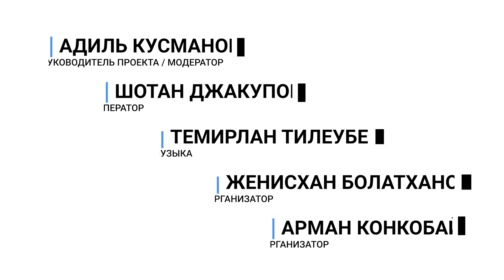Sir Suma Chakrabarti - about lifelong learning, public administration and economic development/ NU4U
Dear friends, we are happy to present you the third episode of NU4U.

The guest of this episode – Sir Suma Chakrabarti, Advisor to the President of the Republic of Kazakhstan, Deputy Chairman of the Supreme Council for Reforms.

During the interview, Sir Chakrabarti told us about his university years, professional experience as a civil servant in UK, president of EBRD, and Advisor to the presidents of Kazakhstan and Uzbekistan. Along with that, the guest expressed his opinion on state of public administration in Kazakhstan, economic and political development, good governance, rule of law and other relevant topics. In the end, Sir Chakrabarti gave useful advices to the audience and future civil servants and expressed willingness for further collaboration with NU Alumni Association.

NU4U is an interview series with professionals from various backgrounds: from business representatives to civil servants, etc. During the interview our guests tell us about their lives, education, academic and professional experience. They tell us about challenges they had to face on their path, and give useful advices on building successful career. The interview also tackles relevant topics regarding economic development of Kazakhstan and the world, politics, business and corporate sector, civil service, etc.

The moderator of NU4U is an alumnus of Nazarbayev University – Adil Kusmanov.

Timecodes:

00:00:00 – NU4U
00:00:13 – Introduction
00:01:28 – Why have you decided to work in Kazakhstan?
00:05:59 – Top 3 skills that you gained while studying in Oxford University?
00:10:39 – What is the main difference between UK and KZ's public sector?
00:17:21 – What should come first: economics or politics?
00:20:27 – Sir Suma’s current projects
00:24:49 – What are your essential achievements as a President of EBRD?
00:28:08 – Win-win strategy and collaboration with Uzbekistan
00:32:13 – Differences and similarities between Kazakhstan and Uzbekistan
00:34:21 – Creative industries and other drivers of Kazakhstani economy
00:39:00 – A person who inspires you?
00:42:38 – Do you have a bigger mission in your life?
00:44:19 – Advice for alumni, students and guests
00:47:08 – Q&A: Question about public administration
00:53:20 – Q&A: Question about investment preferences in Kazakhstan and worldwide
01:00:09 – Q&A: Pilot projects in implementation of the reforms
01:03:04 – Q&A: What is your opinion about China's Social Credit System? Is it applicable in Kazakhstan?
01:05:04 – Q&A: Question about “Bolashak” program
01:17:16 – Adil's conclusion remarks
01:18:32 – Sir Suma's conclusion remarks